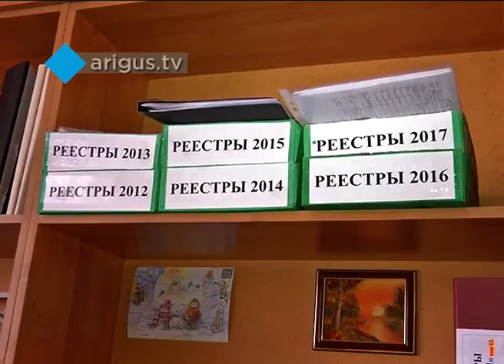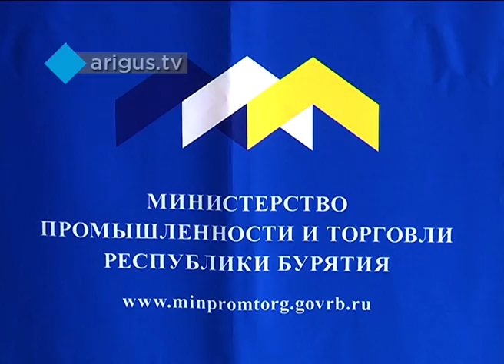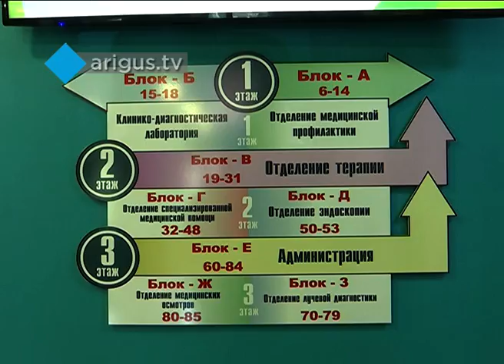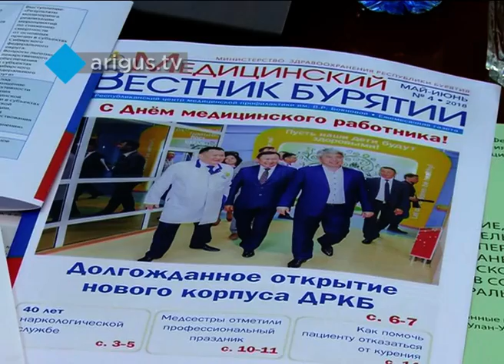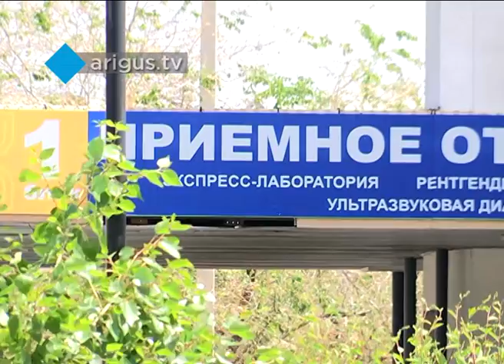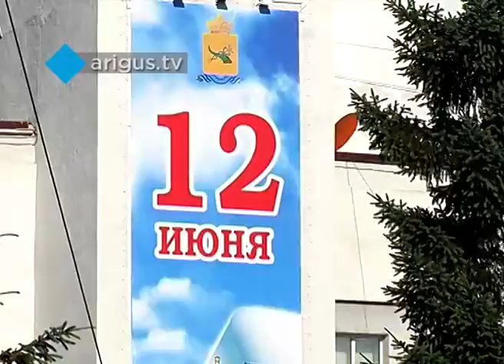"Восточный экспресс" 13.06.2018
Смотрите сегодня в "Восточном экспрессе":
-Очередная массовая забастовка на «Улан-Удэстальмост». Что стало последней точкой кипения?
-Новые проекты здравоохранения Бурятии. Как оценивают их пациенты и чиновники из Москвы?

-Когда-нибудь эти места назовут «безопасной и качественной» дорогой. А что этому мешает, расскажет «Дежурный по городу».

В студии Сергей Соголов.